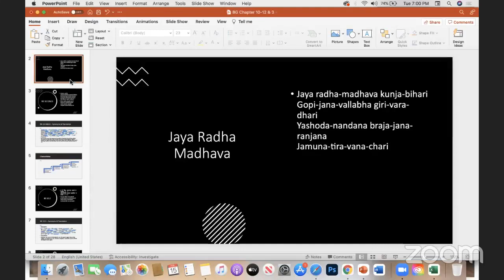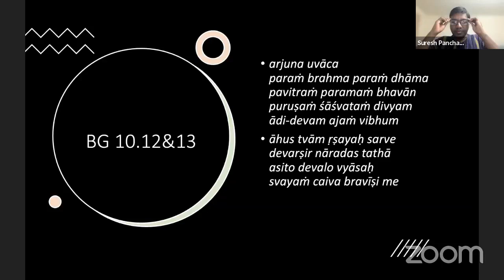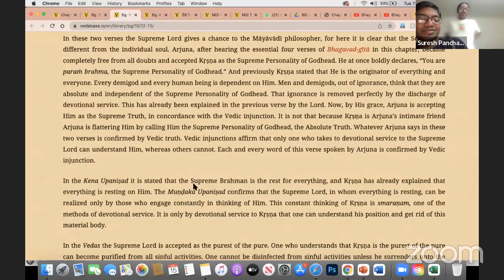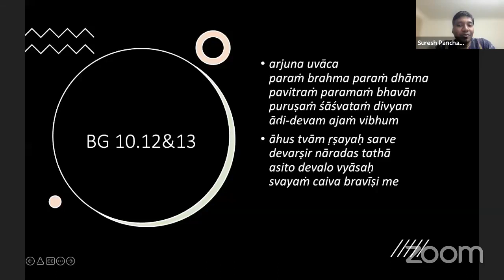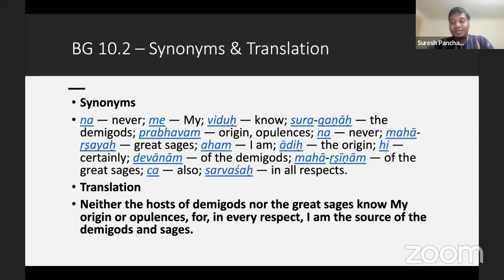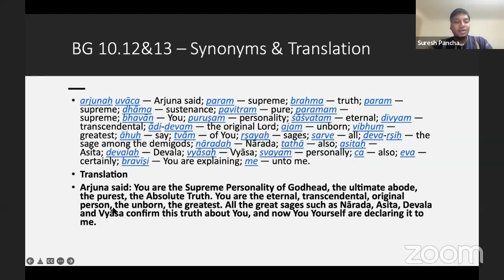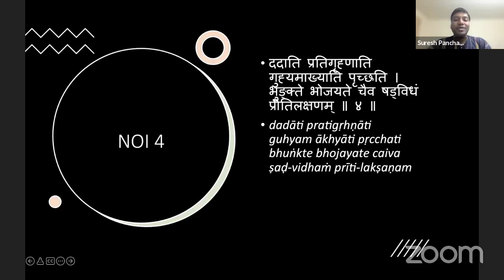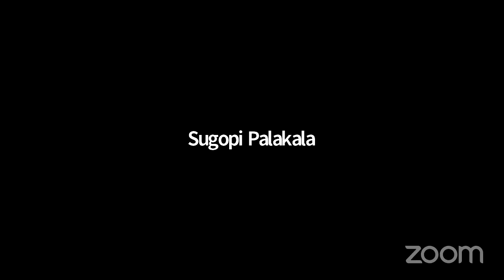Bhagavad Gita 10.12-13 - Arjuna's prayers to Krishna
Class by Sunder Gopinath Prabhu on February 15, 2022